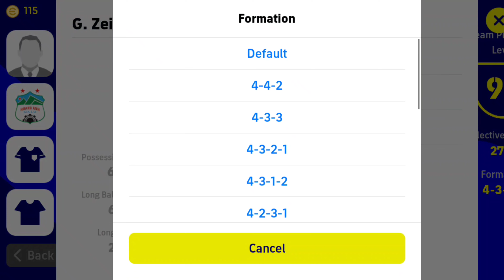How To Get Unique 5-1-2-2 Formation In Efootball 2023 | 5122 Formation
4222
attacking tips
all hidden formation in efootball
hidden formation
424 formation efootball 2022
4-2-4 formation in efootball new update
top formation
4-2-4 & 4-2-2-2 efootball 2023
best formations in efootball 2023 mobile
best formation
4-2-4 still available
424 formation efootball 2023
424 formasi efootball 2023
formation update
efootball formation
efootballmobile2023
best playstyle
efootball 2023 unique formation best formation for quick counter efootball 2023
424 formation after update
formation
efootball 2023 formation quick counter
best formations in update 13/10
new formations
efootball formations
424 formation football 2023
efootball best formation after update
efootball best formation for long ball
efootball 2023 best formation malayalam
best formasi efootball 2023
unique formation in efooball 2023
4213 efootball 2023
3 amf formation in efootball
424 formasi efootball 2022
top 10 best formation in efooball 2023